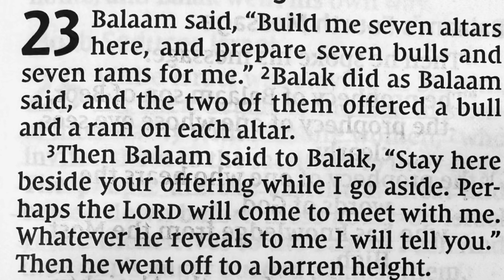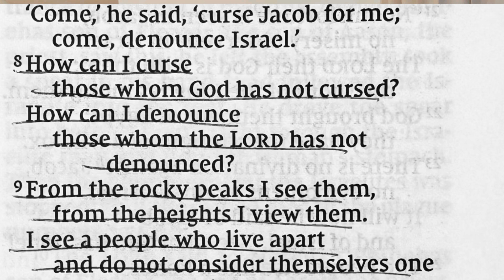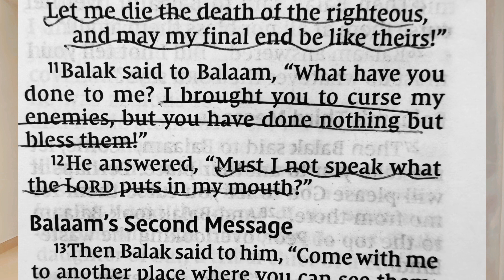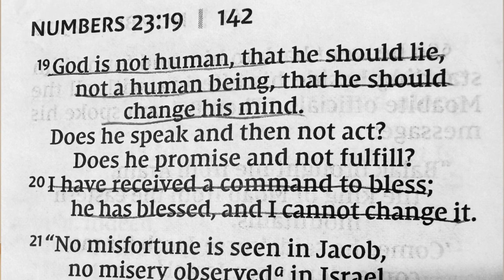Numbers 23: Let me die the death of the righteous!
This year onwards, we will go through the scriptures together on this channel.
The Bible, prayers, and fasting have helped me through my toughest seasons in life!
I believe it can get you through yours. The Bible contains life-changing content that can help you in this life and the next.

I will be reading from the New International Version of the Bible.